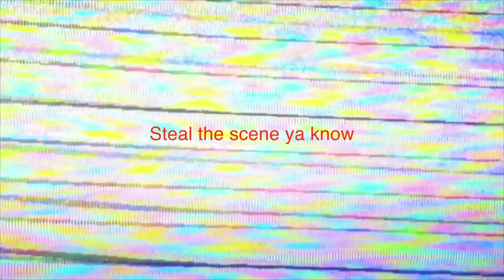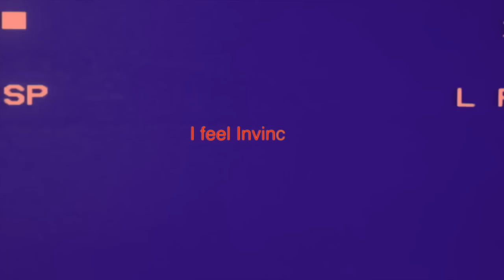Steal The Scene (Lyric Video) by Danger Twins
Steal The Scene Lyric Video by the band Danger Twins

STEAL THE SCENE
ARTIST: DANGER TWINS
WRITERS: AMY STROUP & ANDREW BISSELL

Whoo whoo whoo

I got the swag
Aint tryin to brag
But I see ya do a double take
I don’t mind
I see it in your eye
Gonna make my own fate

CHORUS:
I STAND OUT   ( oooh)
Steal the scene ya know
There ain’t no doubt
I Feel Invincible
I STAND OUT
Steal the scene ya know oh oh oh
It’s a beautiful thing

VERSE:
The cameras flash
I’m making a splash
Ya got to get up on ya feet
I’ll break it down
Watch me now
I’m gonna take it to the street